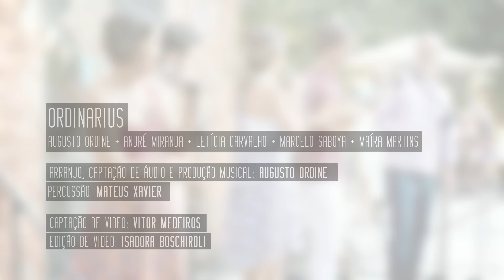Tipo Zero (Noel Rosa)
Arranjo e captação de áudio: Augusto Ordine
Ordinarius = Augusto Ordine + André Miranda + Letícia Carvalho +  Maíra Martins + Marcelo Saboya
Percussão = Mateus Xavier
Imagens = Vitor Medeiros
Edição de video = Isadora Boschiroli